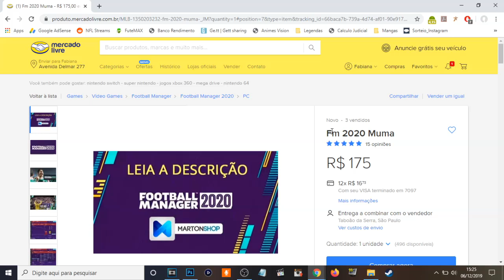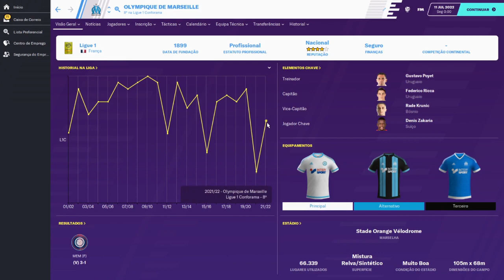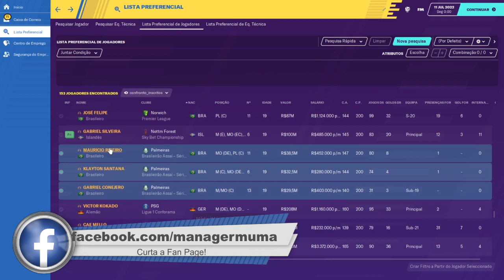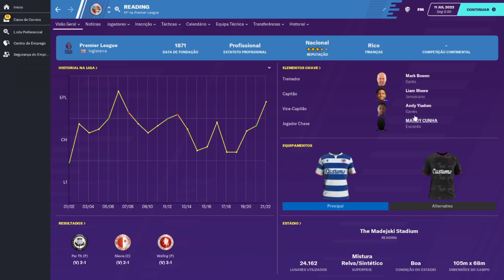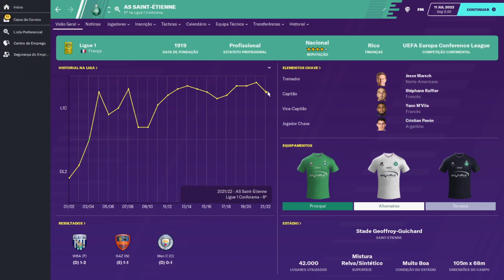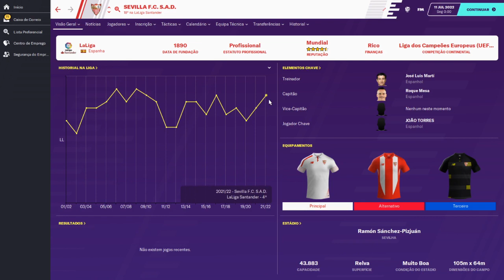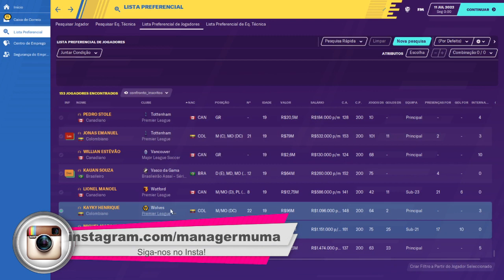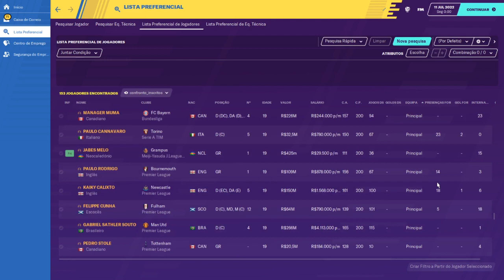O Melhor Jovem do Mundo! - Confronto dos Inscritos Temp. IV - Ep. 04 - Parte 2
Conheçam o Confronto dos Inscritos! Série aqui do canal onde os inscritos se imaginaram como jogadores de futebol e acompanhamos a carreira de vocês do início, passando pelo estrelato até o final!